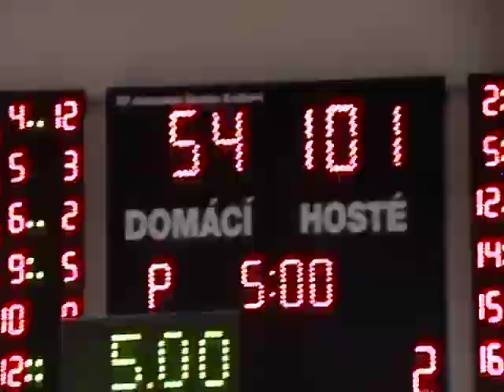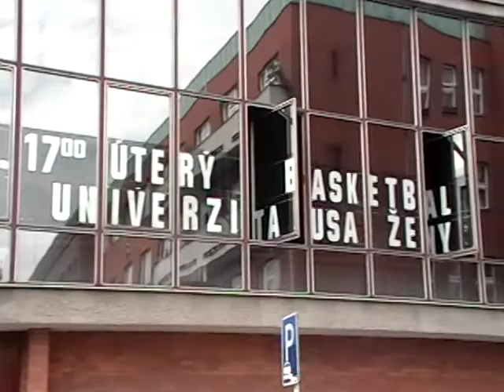Auburn Women's Basketball Foreign Trip Aug 12th Video 2